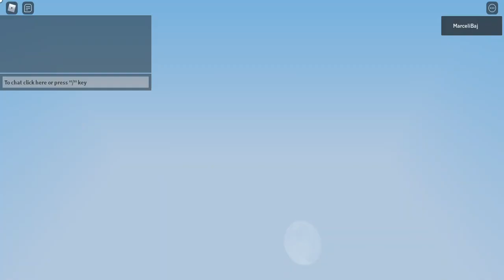Plants vs Zombies plush playing bed wars ep 4 (Jester Zombie is cheating)